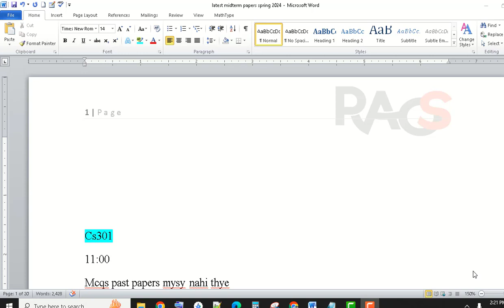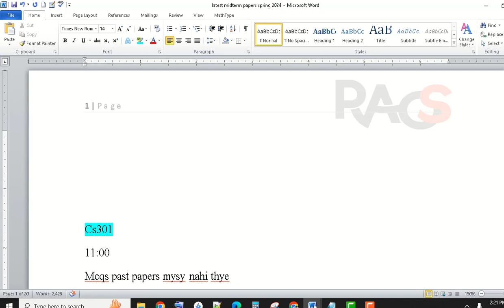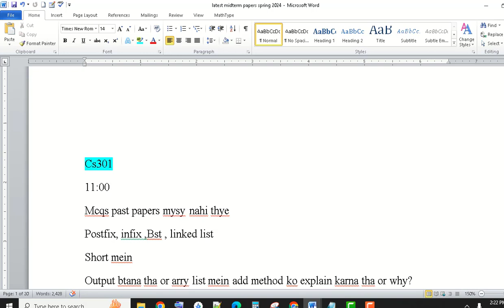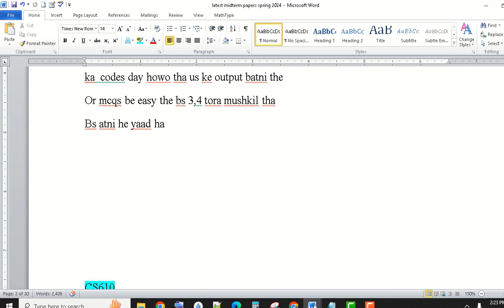CS301 (Data Structures) Midterm Paper Spring 2024 - Set 1 - by Rare Academy of Science